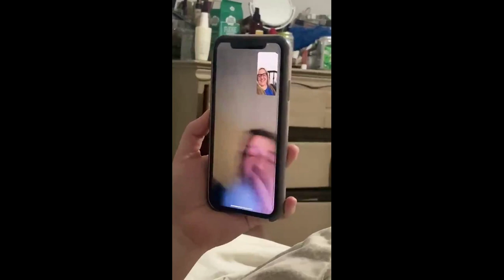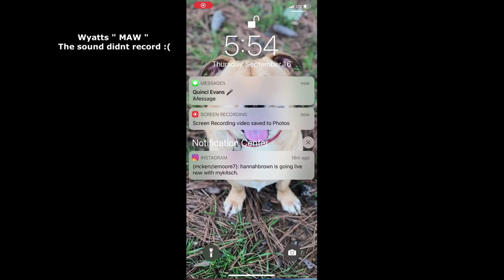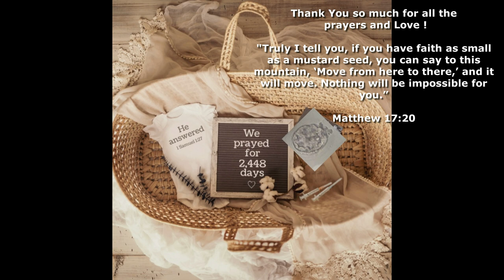TELLING MY HUSBAND, FAMILY & FRIENDS WERE PREGNANT ! IVF JOURNEY AFTER 6 YEARS OF INFERTILITY!!!!!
*my phone memory kept filling up and stopped recording on some of our favorite reactions like my dad, step mom,  and others but i still LOVE the ones we were able to get !!!

WERE SO EXCITED AND READY  FOR THE NEXT 9 MONTHS!
We got our first positive EVER after our first frozen embryo transfer !

WE WILL NEVER STOP PRAISING GOD FOR THIS MIRACLE !
Thank you each and every one of you for all the constant prayers!